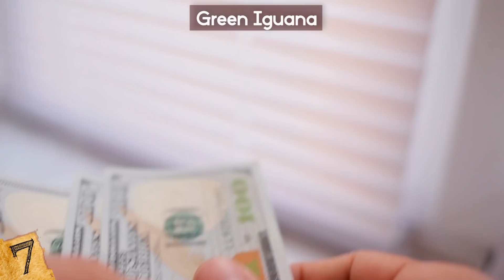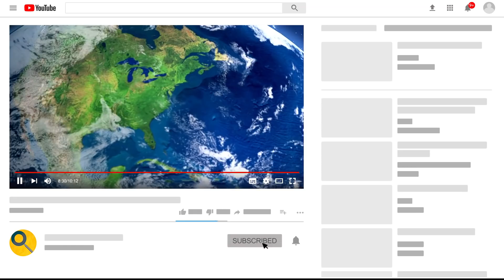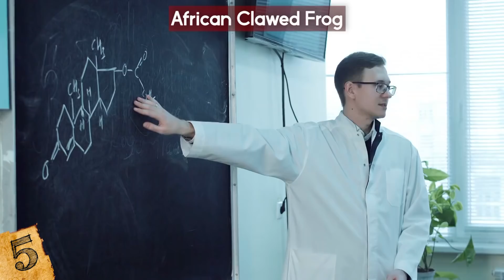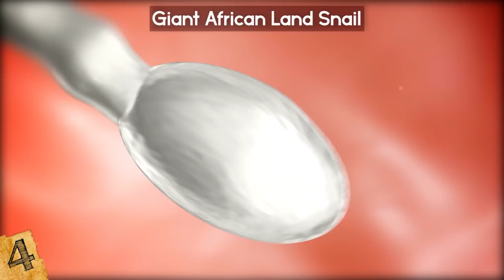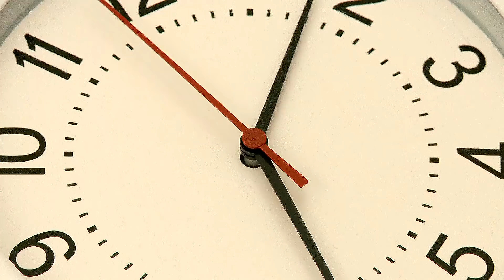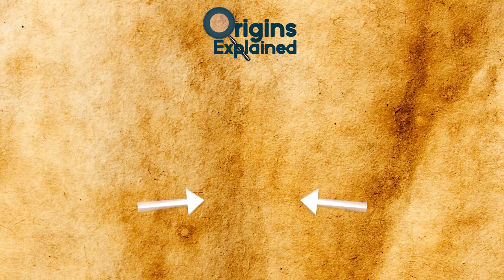EXOTIC Pets That Are TAKING OVER Florida!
From pets released into the ecosystem to other invasive species taking over the ecosystem, here is why you should never release your animals into the wild!

8. BURMESE PYTHON
27 years ago, southern Florida was ravaged by Hurricane Andrew. The category 5 hurricane was the most destructive tropical storm to hit the state until Irma passed through during late 2017, and the damage was extensive. One unexpected consequence of Hurricane Andrew was the release of captive Burmese pythons into the regional ecosystem.

7. GREEN IGUANA
The green iguana is Florida’s most invasive species, due largely to the uninformed decision of many people to get one as a pet without realizing how much care they require. Iguanas need lots of food, become hostile during mating season, and can grow up to five feet long (1.5 m).

6. NILE MONITOR
Thanks yet again to pet owners not knowing how to handle their unwanted reptiles, Africa’s largest lizard now also bears the distinction of being Florida’s largest lizard. The Nile monitor was first spotted in Cape Coral in 1990, after most likely being abandoned by an aspiring exotic pet owner who was ill-prepared for the responsibilities associated with caring for the large and intelligent species.

5. AFRICAN CLAWED FROG
In 2016, researchers from the University of Florida discovered a local population of the African clawed frog. While the frog is known to breed in various parts of the world, their presence in Florida was previously unknown. African clawed frogs have been commonly used since the 1930’s as specimens for biological research, and were also popular for determining if a woman was pregnant until the 1970’s, when modern pregnancy tests came long.

4. GIANT AFRICAN LAND SNAIL
After these three animals on today’s list, it should come as no surprise to you that Florida has also been invaded by the world’s largest terrestrial mollusk, or the giant African land snail, which grows to eight inches (20 cm) long and reaches a diameter of up to four inches (10 cm).

3. FERAL HOGS
Wild hogs are a problem throughout all of Florida’s 67 counties and may have first arrived in the state as early as 1539, courtesy of Spanish explorer Hernando De Soto for hunting and food. They can grow between five and six feet long and can weigh upwards of 150 pounds.

2. LIONFISH
Lionfish are beautiful to look at, but they don’t belong in Florida’s waters. These highly-venomous fish are native to Indonesia and are equipped with very poisonous spines. They are impressively adaptable and can survive in a variety of marine environments. Lionfish prey on nearly everything and can consume up to 30 times their stomach volume.

1. RHESUS MACAQUE
For the past 80 years, Florida’s Silver Spring State Park has been home to a population of rhesus macaques, a monkey that is native to south and southeast Asia. National Geographic reports that their population is estimated to double in size and carry a deadly herpes virus.